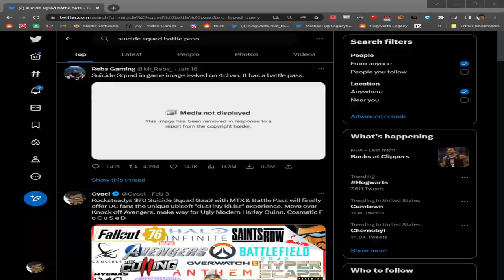Hogwarts Legacy but its just me Gushing